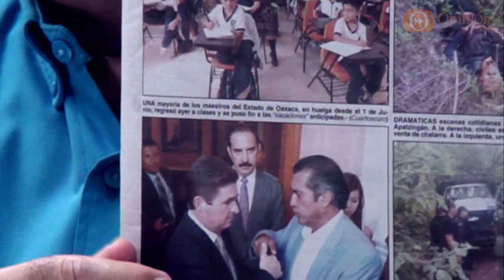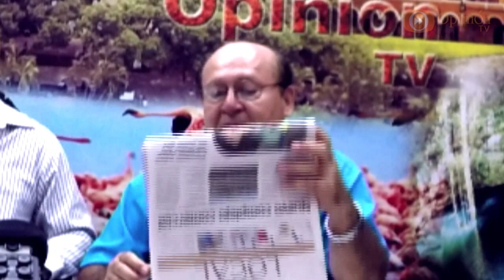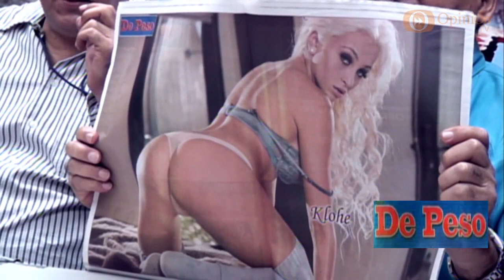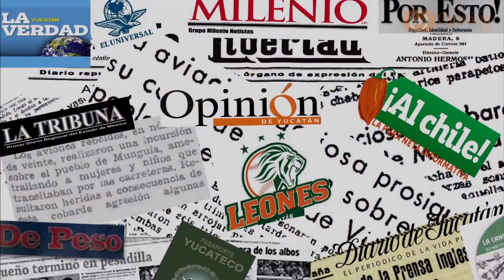Hojeando la Noticia 18 junio 2015